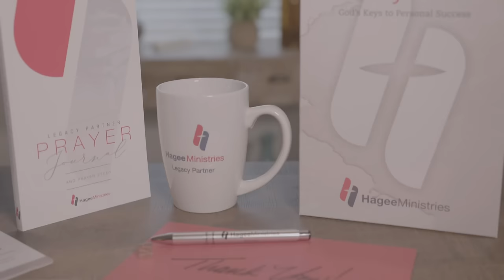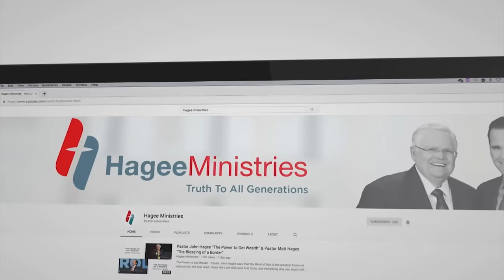Pastor Matt Hagee - "How to Handle the Hard Place"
We live in a world that is filled with hard places. Who do you call upon when you get there? In every hard place, in every battle, David reminds us that God will forever make a way. Cry out to him when you face the impossible and He will deliver you. Trouble is not the problem; how you face it is. Call upon God and He will deliver you!